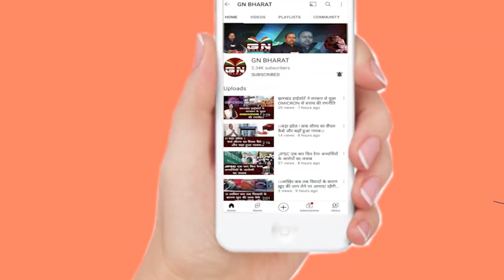झारखंड प्रभारी अविनाश पांडे और राजेश ठाकुर को हटाने की मांग हुई तेज, सुनिए कांग्रेस नेता ने क्या कहा